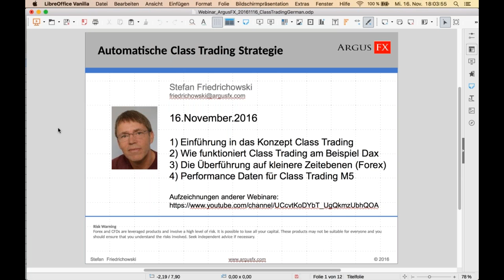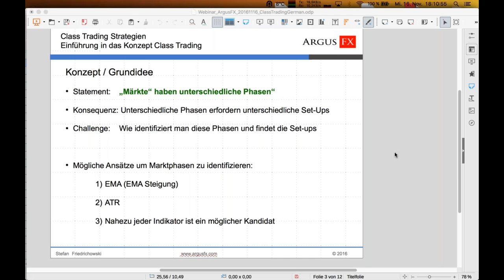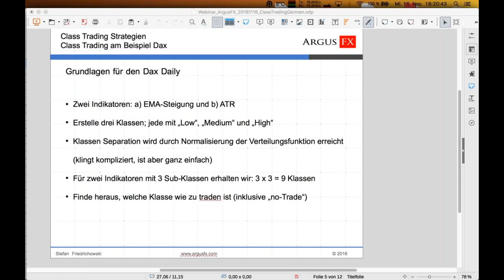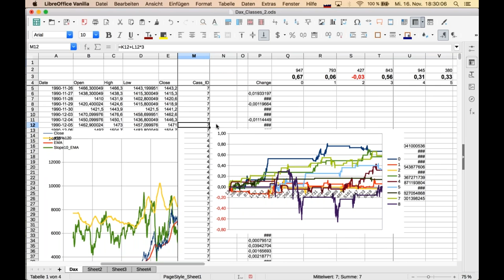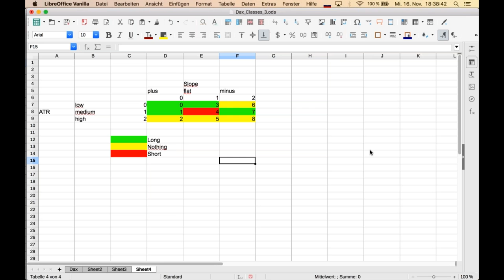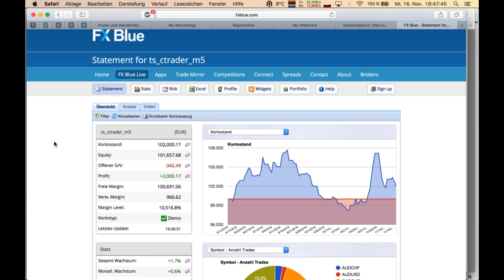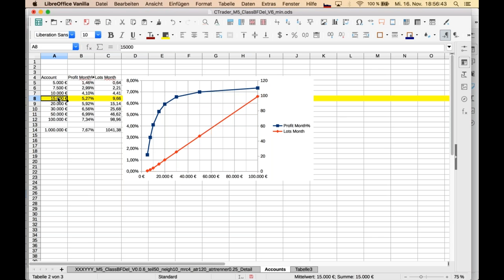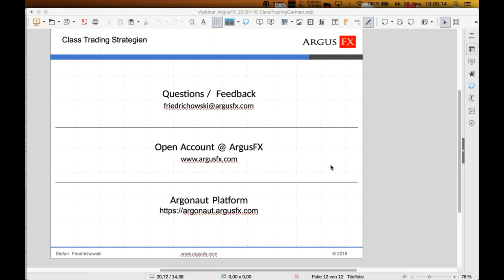AUTOMATISCHE Class Trading Strategie 20161116